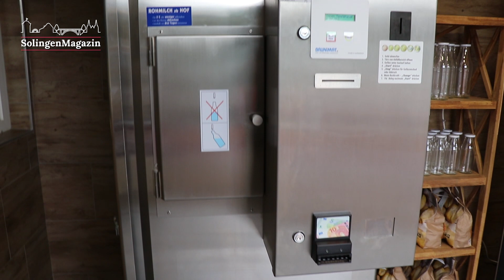Bauernhof Dickhoven eröffnet Hofladen | Das SolingenMagazin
Am vergangenen Samstag um 12 Uhr fiel der Startschuss. Der neue kleine Hofladen auf dem Bauernhof Dickhoven in Rupelrath feierte Eröffnung. Viele Besucher waren gekommen und schauten sich interessiert um. Wir haben Mit Senior-Chef Karl-Otto Dickhoven und mit Schwiegertochter und Junior-Chefin Marina Dickhoven gesprochen.